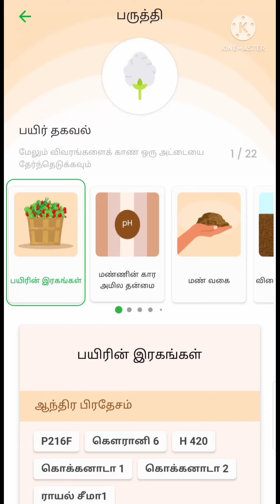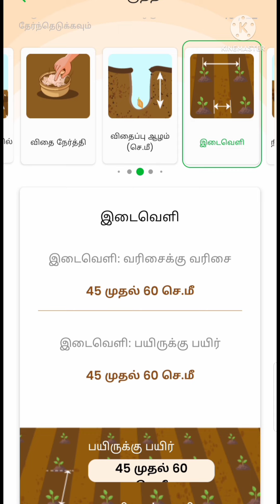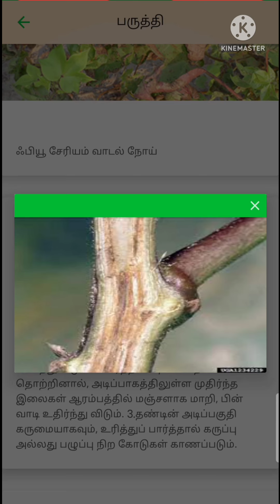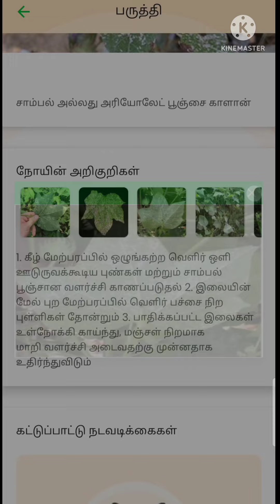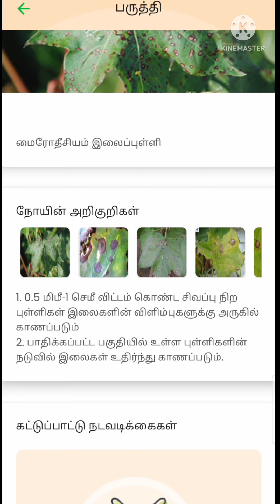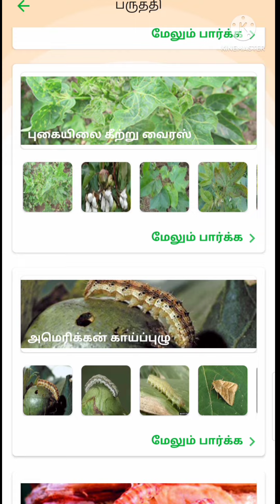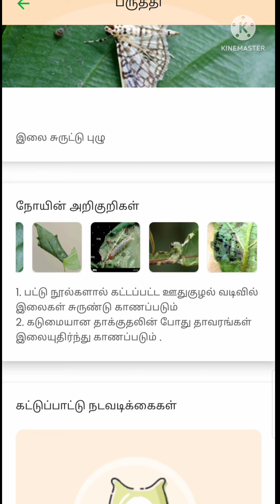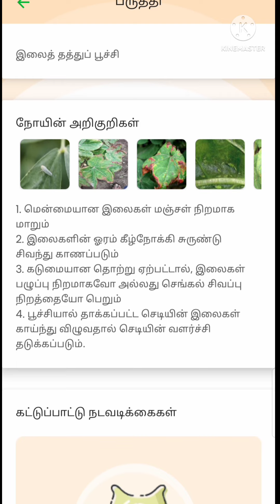100 Kg பருத்தி 14,000/ இப்போது பற்றாக்குறையாக உள்ள பருத்தி சாகுபடியில் அதிக இலாபம் அள்ள முடியும்...